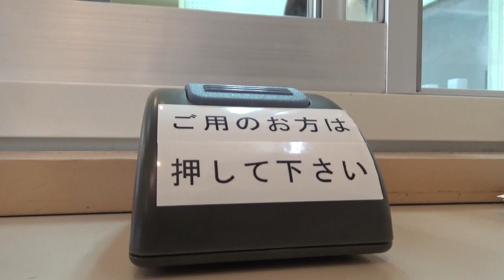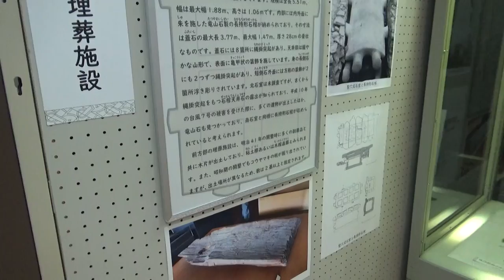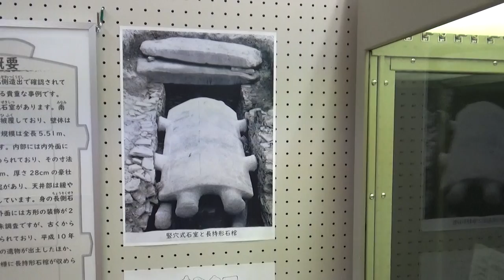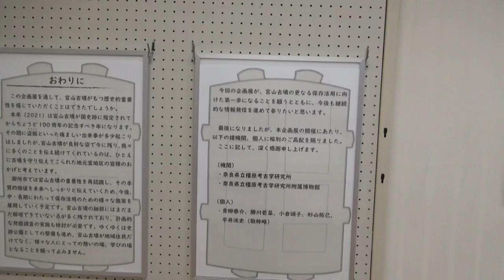御所市文化財事務所 展示室 今回は史跡指定100周年を記念して、出土した鏡や埴輪、勾玉などの貴重な資料を展示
宮山古墳は、世界遺産「百舌鳥・古市古墳群」と同時代の古墳時代中期、葛城の地に突如として現れた前方後円墳です。
今回は史跡指定100周年を記念して、出土した鏡や埴輪、勾玉などの貴重な資料を展示します。
古代の息吹を感じに、ぜひお越しください。御所市広報より